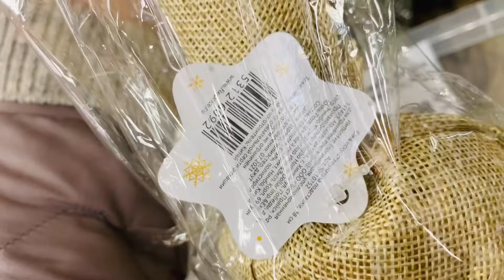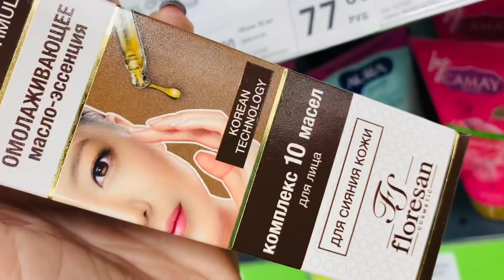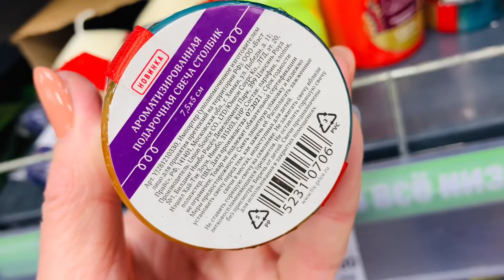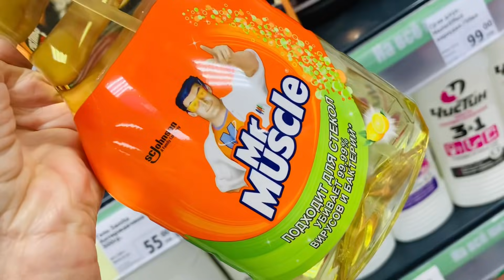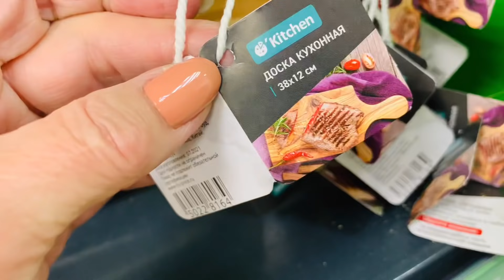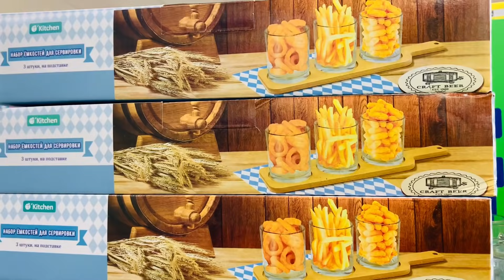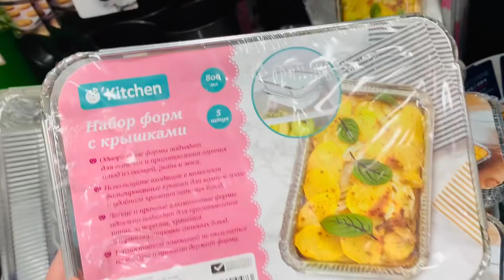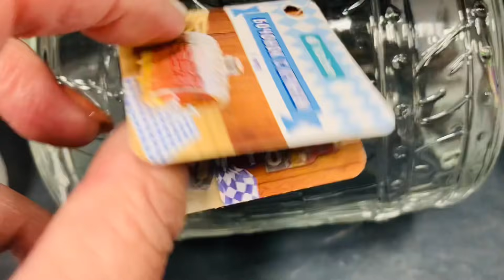Фикс Прайс 😍они появились😅красота👍👀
Фикс прайс интересные новинки и полезные товары 👍Санкт-Петербург Большевиков 33 Дыбенко 25